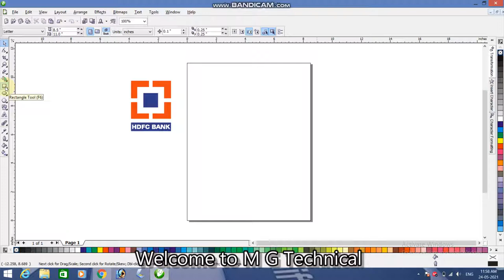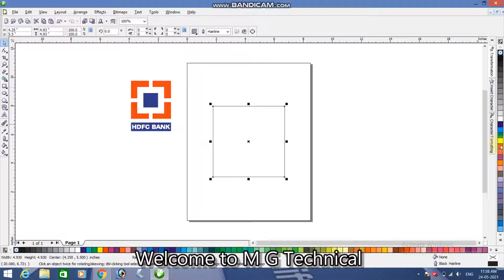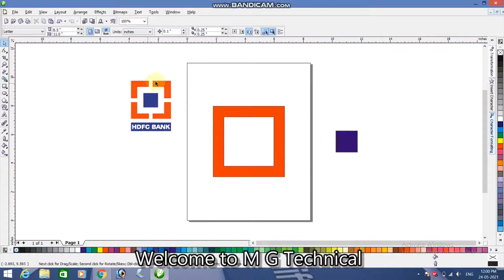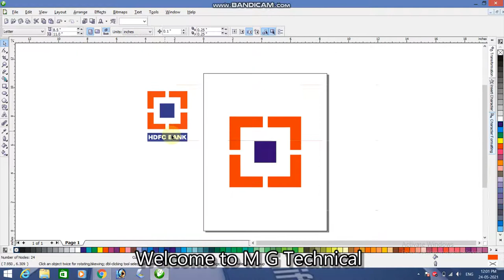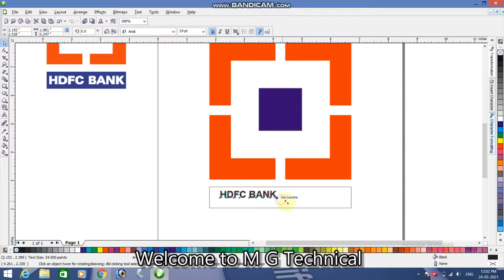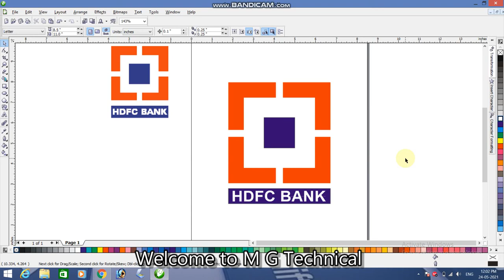how to make HDFC bank logo in CorelDraw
aa hum aap logo ko corel draw X3 me hdfc bank ka logo banna batayenge
please video puri jarur dekhiyega.